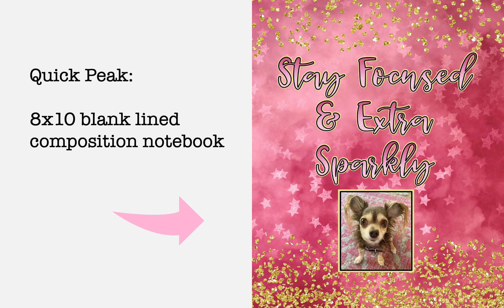8x10 PPPR Notebook - Stay Focused & Extra Sparkly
My design studio (Big Black Dog Studio) is proud to support one of my fave local rescues - Pawlicious Poochie Pet Rescue - to bring you this special Pink Edition Composition Notebook, perfect for school or general use.
This composition notebook benefits the dedicated work of this amazing 501(c)(3) organization. PPPR specializes in seniors, handicap, sick and small breed dogs 10 pounds and under and accepts surrendered, abandoned and injured animals for rehab and re-homing based on space availability. PPPR rescues dogs from kill shelters all over Florida that are set to be euthanized. Your adoption of PPPR's precious rescues as well as donations to offset veterinary care are gratefully appreciated!
Helping others in ministry has been how I spent my life’s career. Now, in my next life phase, I’m still helping causes I care about using my various skill sets. Our Nemo’s legacy of dog love lives on through our studio’s mission to help animal rescue groups like PPPR save, heal and re-home pets. Thank you for helping the Sparkly One save lives!
We can't depend on which pages Amazon shows folks, so we took matters into our own paws - errr, hands - check out the full interior in our short video!